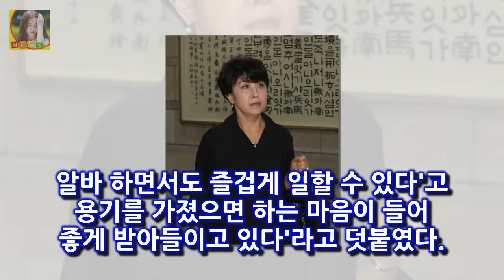양지원 더유닛 1위·녹즙 알바 공개 부담이었다(인터뷰)- 스타뉴스 양지원은 지난 6일 오후 서울 영등포구 여의도동 KBS 별관에서 진행된 KBS 2TV 아이돌 리부팅 프로젝트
사진제공=KBS 2TV 더유닛 걸그룹 스피카 출신 양지원이 더유닛 1위 자리와 녹즙 아르바이트 사실이 공개된 점이 부담스러웠다고 밝혔다
양지원은 지난 6일 오후 서울 영등포구 여의도동 KBS 별관에서 진행된 KBS 2TV 아이돌 리부팅 프로젝트 더 유닛(이하 더유닛) 공동 인터뷰에서 이같이 말했다
이날 양지원은 초반 1위를 차지해 부담감이 있었다고 고백했다

사진=SBS 그것이 알고싶다 방송 화면 캡처 비트코인 초기 투자자인 로저버가 가상화폐 비트코인의 가격변동 [별별TV]그알 세계 비트코인 부자 6위 가격변동 줄어들 것- 스타뉴스 :
이날 멤버들은 조세호를 무한도전에 합류시키기 위한 청문회를 열었다 [Oh!쎈 리뷰] 무도 고정됐다..프로불참러 조세호의 인간승리 :
[☆밥한끼합시다]정채연 전지현 롤모델..수지와 비교? 감사 죄송(인터뷰③)- 스타뉴스  2년 전 방송된 Mnet 오디션 프로그램 프로듀스 101을 통해 이름 석 자를 알렸고 아:
신원호 PD는 반전이 주는 재미를 의도했다고 설명했다 신원호 PD 감빵 시리즈? 반응 좋다고 그건 아니죠(인터뷰②)- 스타뉴스 :
7호실 신하균X도경수 캐릭터 포스터 첫 공개...강렬 비주얼  OSEN=지민경 기자] 신하균과 도경수의 만남으로 주목을 받은 영화 7호실이 오늘 제21회 부천국제판타스틱영화제 :